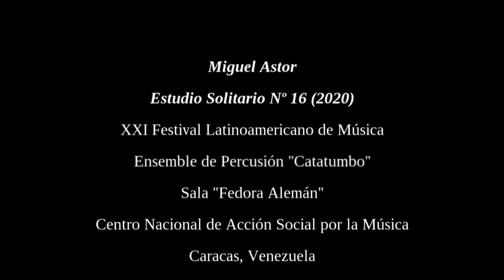Miguel Astor Estudio Solitario Nº 16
Estudio Solitario Nº 16.
XXI Festival Latinoamericano de Música
Ensemble de Percusión "Catatumbo"
Sala Fedora Alemán del Centro Nacional de Acción Social por la Música
Caracas, 30 de octubre de 2021.